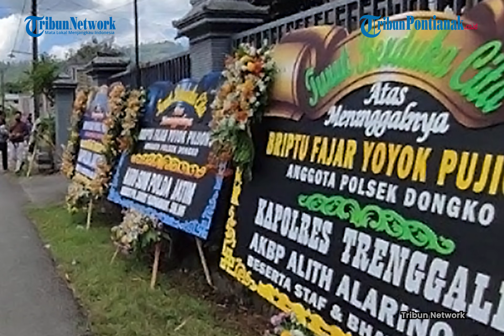Briptu Yoyok Tewas dalam Kerusuhan di Stadion Kanjuruhan Malang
Salah satu anggota polisi Trenggalek, Jawa Timur, Briptu Fajar Yoyok Pujiono, menjadi korban kerusuhan di Stadion Kanjuruhan, Malang.

Korban meninggal dunia ketika bertugas sebagai bantuan keamanan pada laga sepak bola Arema FC melawan Persebaya.

Jenazah Briptu Yoyok tiba di rumah duka di Kelurahan Sukosari, Kabupaten Trenggalek, Minggu 2 Oktober 2022 pukul 11.00 WIB.

Jenazah Briptu Yoyok dibawa menggunakan mobil ambulans dan didampingi sejumlah anggota polisi serta tenaga medis.